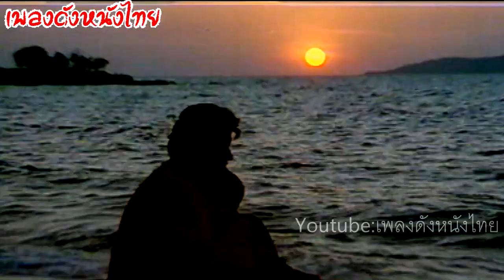ระเริงชล เพลงประกอบภาพยนตร์ไทย ในบทเพลง ฤทธิ์จูบ ขับร้องโดย สังข์ทอง สีใส เป็นอีกเพลงที่หาฟังยาก